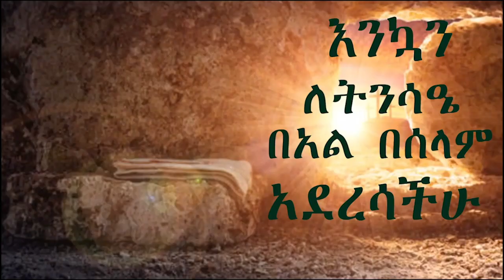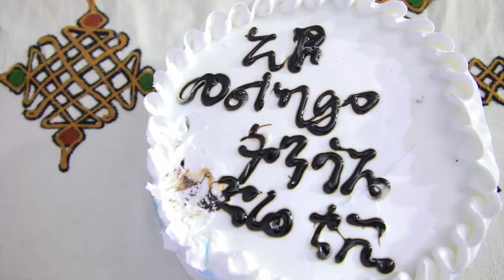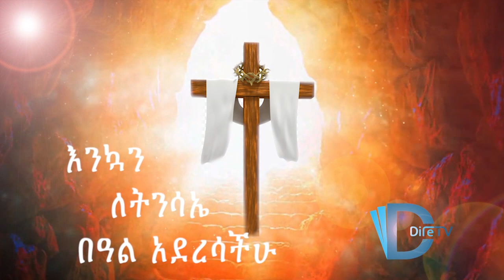ልዩ የ በዓል ፕሮግራም ከ ድምፃዊ አየነዉ ነጋሽ ጋር